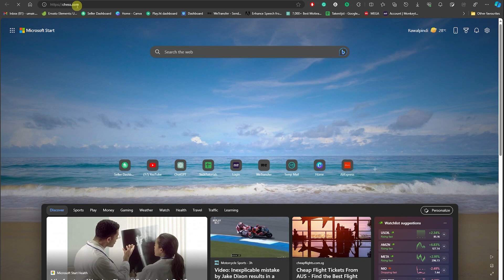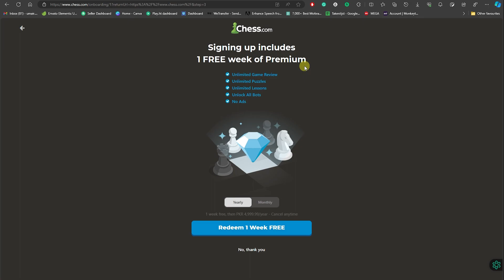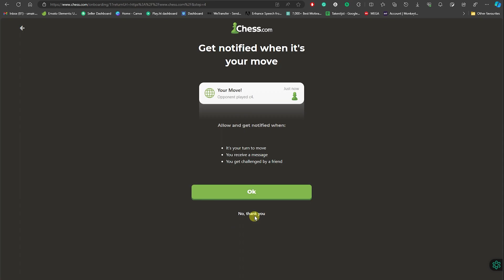How To Activate Your Account Chess.com Tutorial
How To Activate Your Account on Chess.com

🔓 Unlock the full potential of your chess journey! In this comprehensive tutorial, we guide you through the process of activating your account on Chess.com. Whether you're a seasoned player or a chess enthusiast just starting, ensuring your account is activated is the first step to accessing a world of strategic gameplay, learning resources, and a vibrant chess community.

MUST-HAVE Gaming Gadgets:
🎧Gaming Headset
🪑Gaming Chair
💻Gaming Laptop